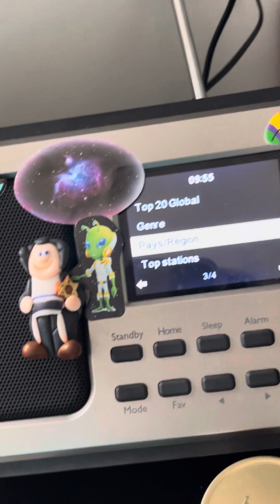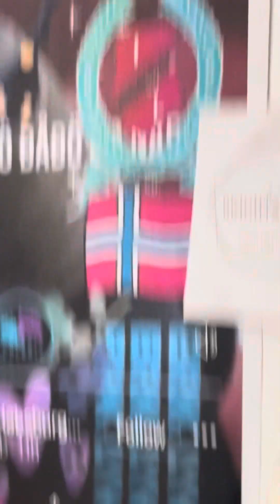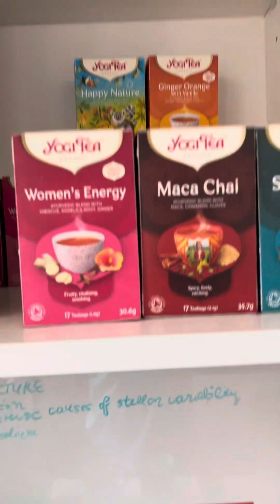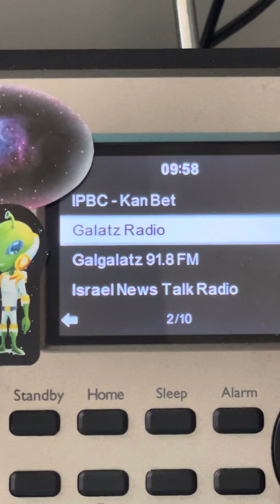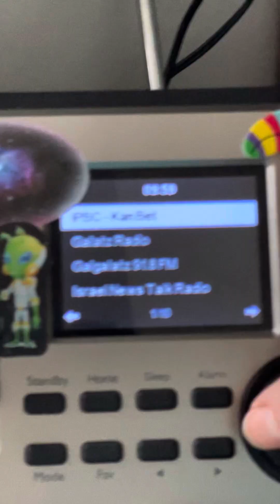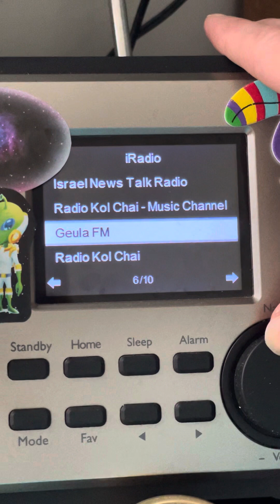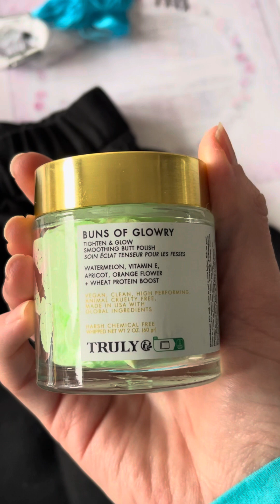Entras dos 🌚🌑🪐🌻🌞🌼🌕🌒🌖 Estas